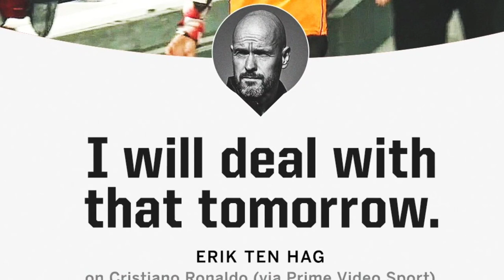۳ گل رئال را var خورد| ژاوی؛ جام نگیرم اخراجم|جنجال تازه رونالدو| ۲ جايزه دیگر برای بنزما....